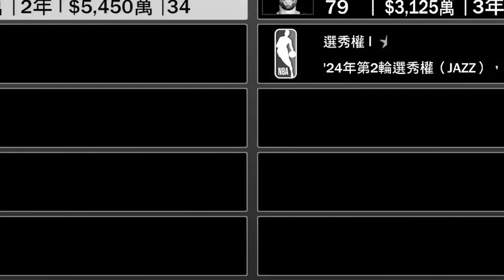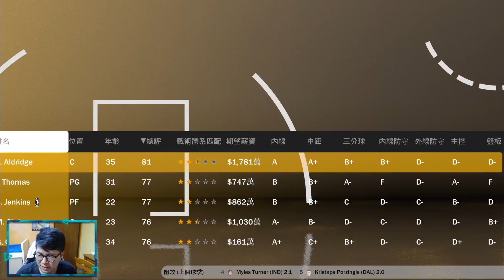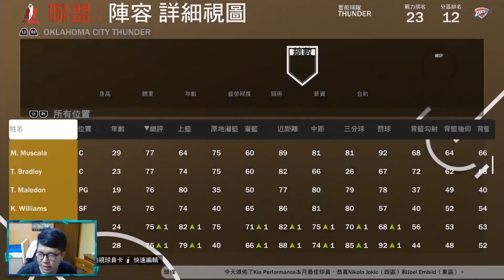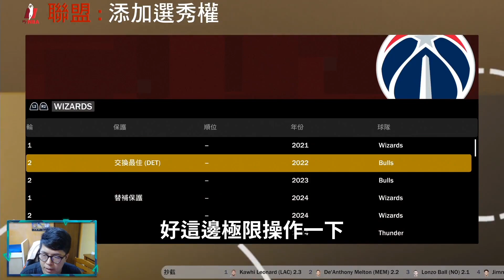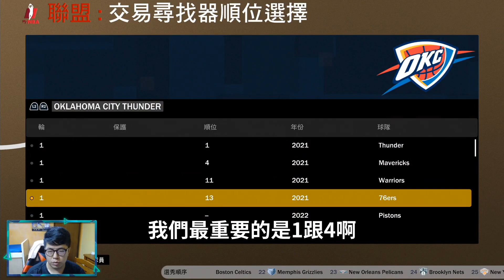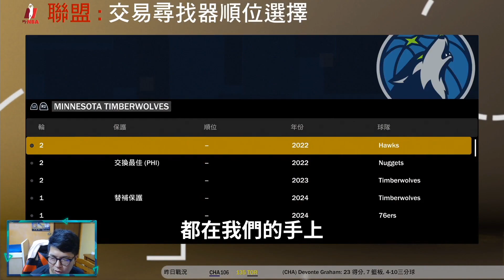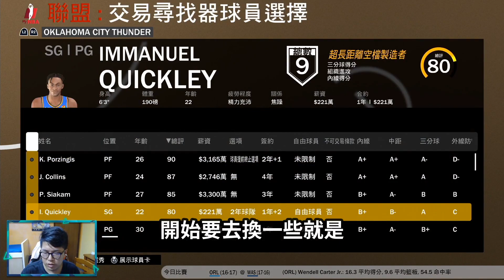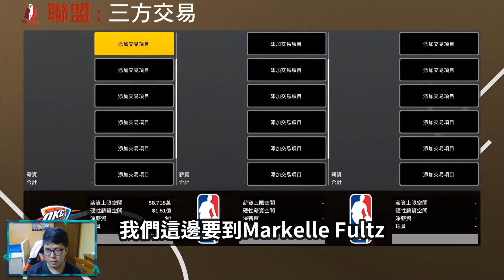這是NBA 2K系列史上最難挑戰！？我成功讓奧克拉荷馬雷霆隊拿到所有球隊第一輪選秀權？Sam Presti看到都流淚的超狂交易案！《中文字幕》｜首輪選秀權 狀元 榜眼 探花